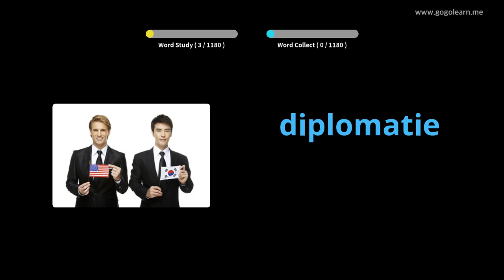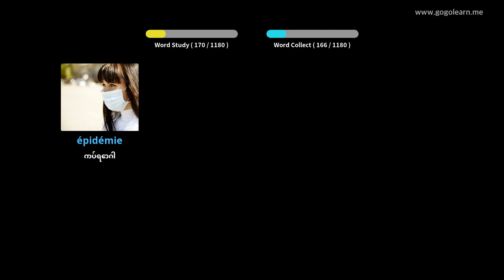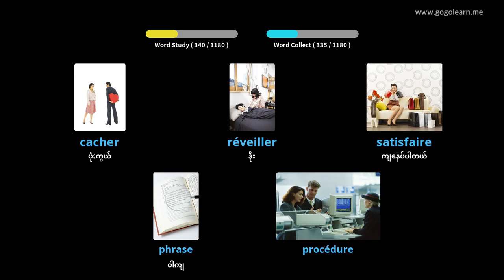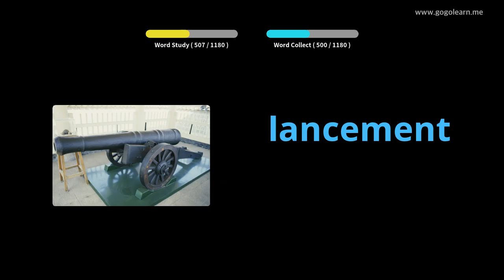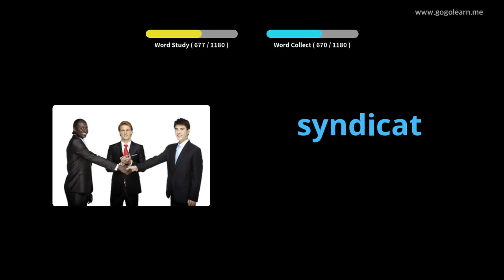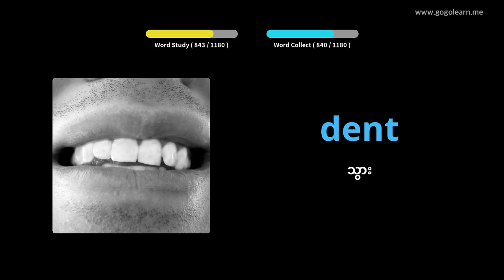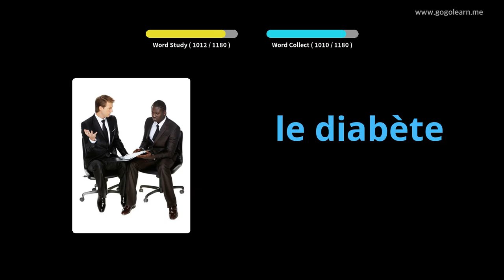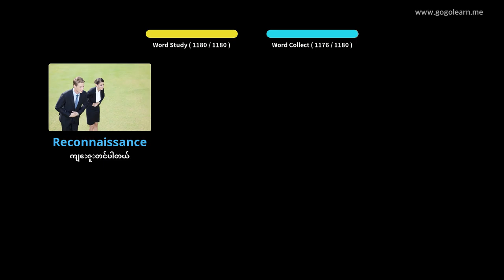French ဝေါဟာရကျောင်းသား |Golearn